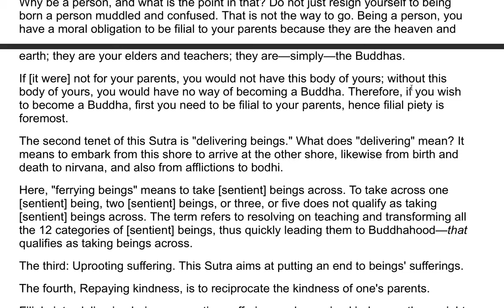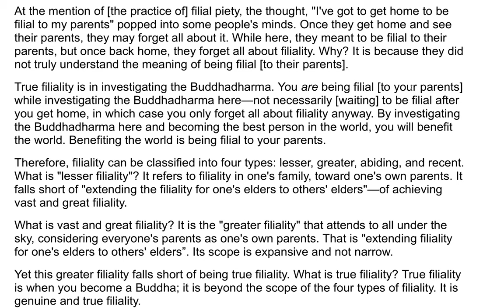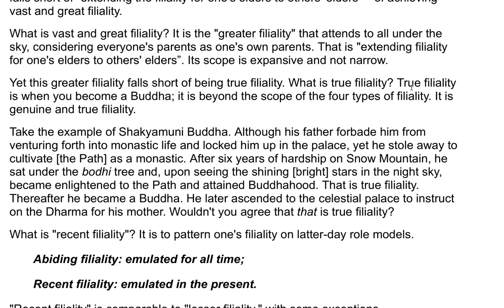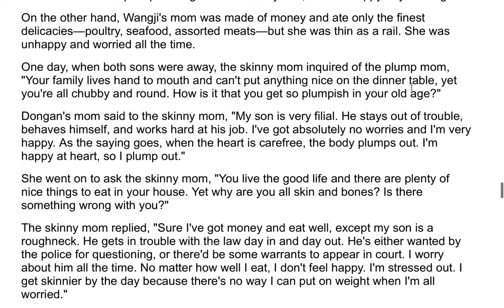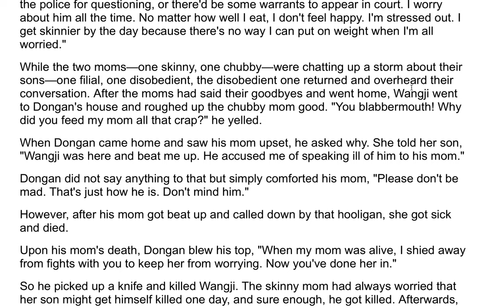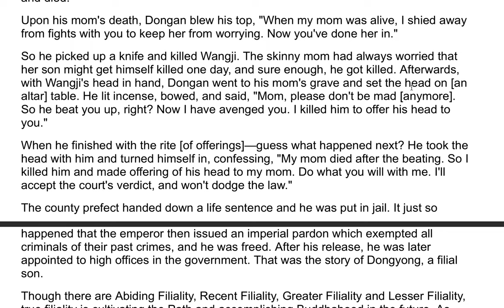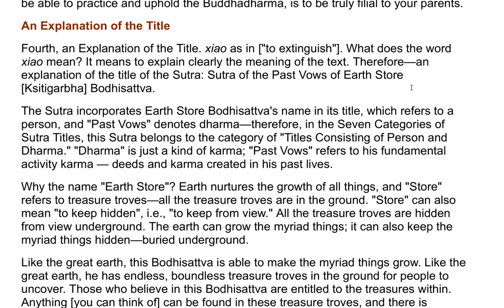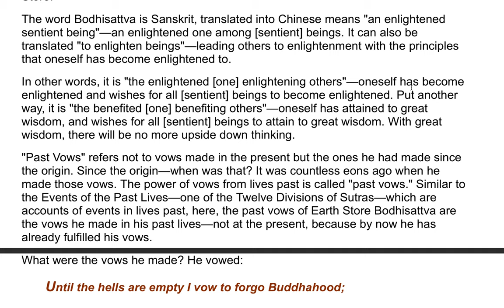The Earth Store Sutra - A Commentary by the Venerable Master Hsuan Hua 2